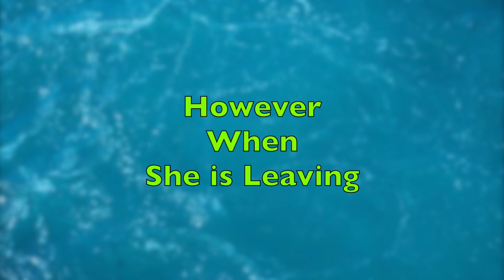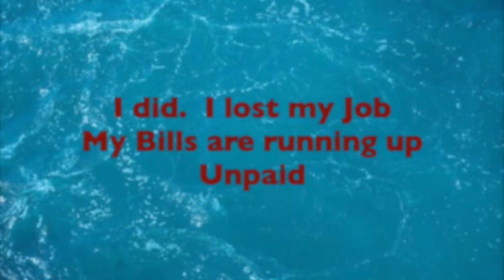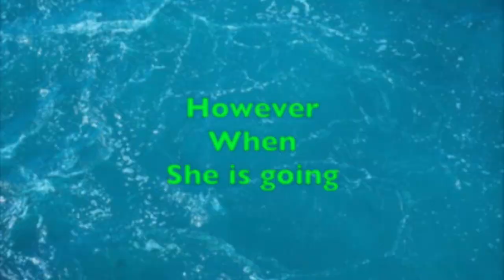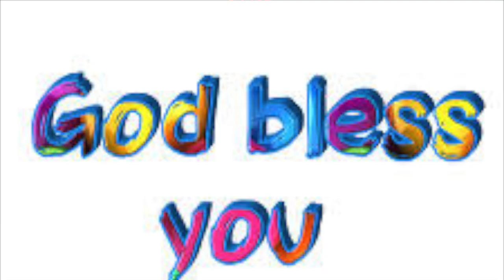Milk Money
Give God The Glory.  Despite your Challenges.  I encourage you to have a Merry Christmas and a Prosperous New Year.  God Bless!
 (Holy, Healthy, Wealthy)